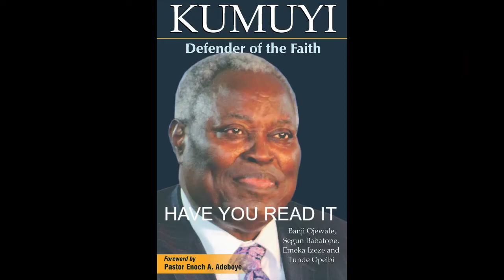QUALIFICATION FOR EFFECTIVE SERVICE II BY PAS DR W F KUMUYI